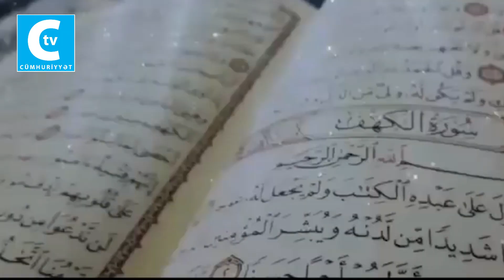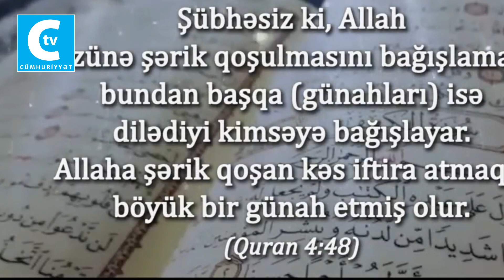"İslamda pir anlayışı yoxdur". "...dövlətçiliyimizə qarşı istifadə olunur" - İLAHİYYATÇI